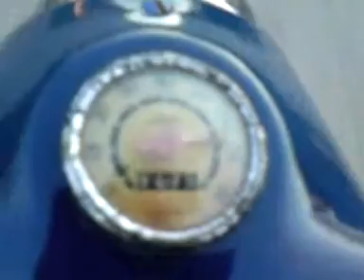TOMOS klub KLARIJA Zatvaranje sezone 2009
Zatvaranje TOMOS sezone 2009
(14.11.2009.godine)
Članovi tomos kluba:
Džon,Moti,Fiteš